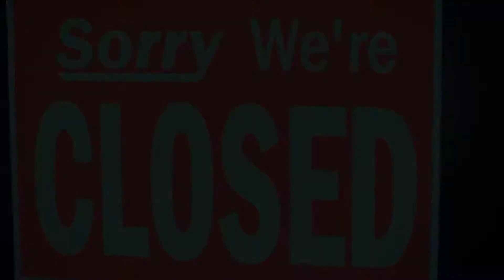[MKOEnt] I Feel Good-EXID {Collaboration}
(◡‿◡✿) OPEN ME!

Audio mix cr: MKO
Video edit cr: MKO